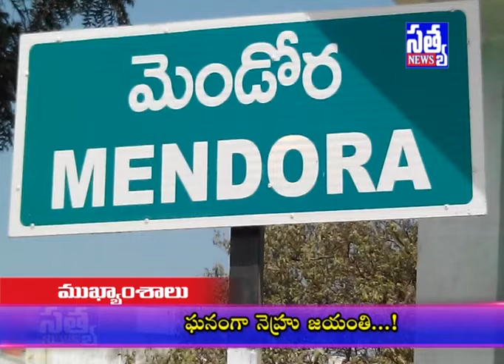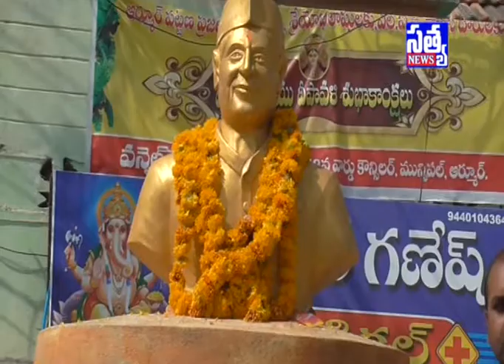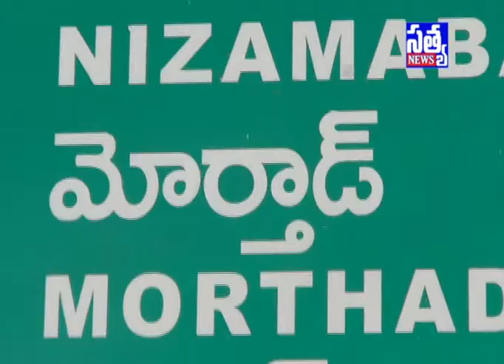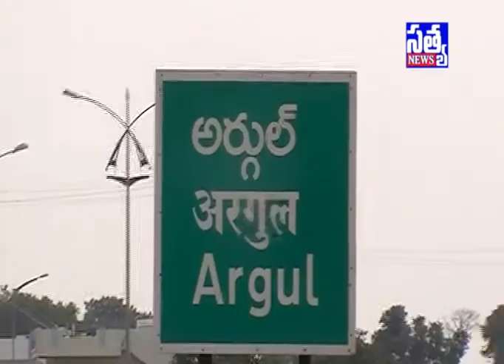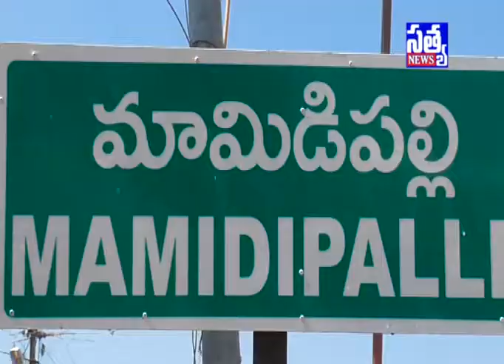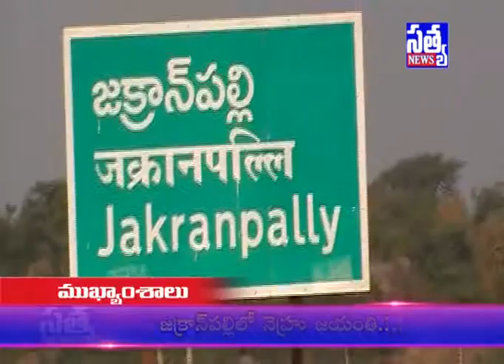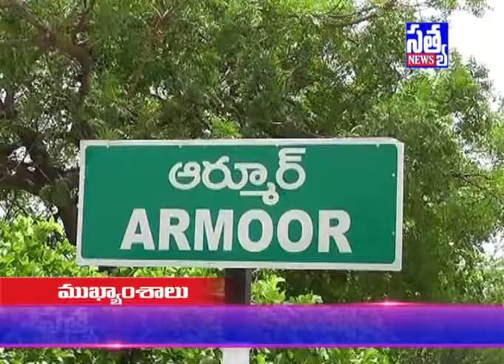SATYA DAILY NEWS ARMOOR || 14 -11- 2017